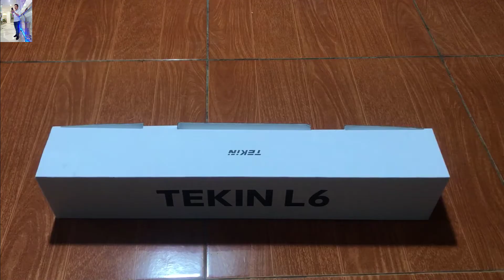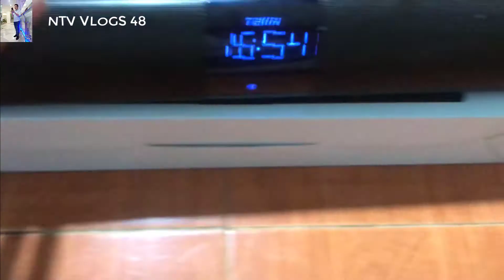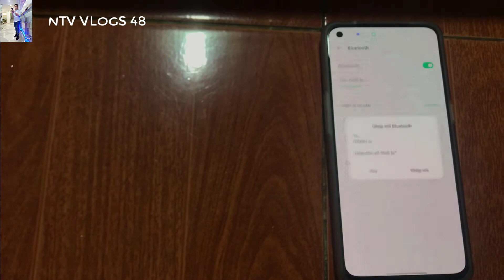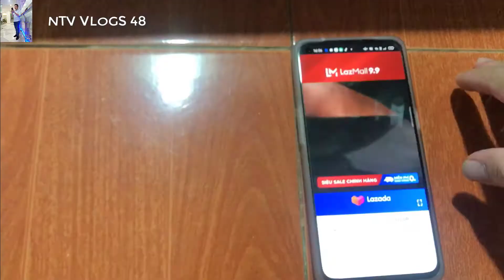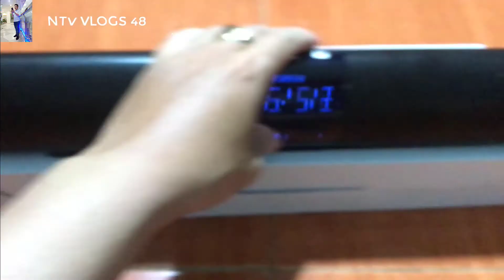REVIEW LOA TEKIN L6 SAU THỜI GIAN SỬ DỤNG